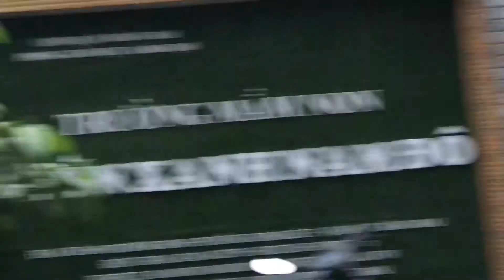Em bé đứng hướng dẫn giao thông tránh tắc đường